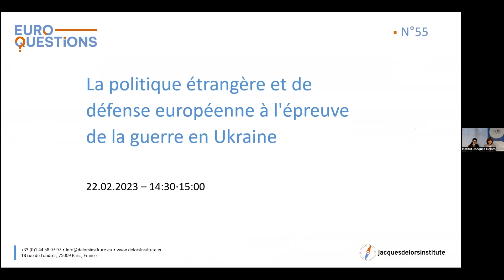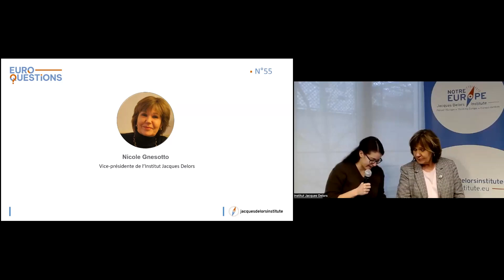Euroquestions #55 | Politique étrangère et de défense européenne à l'épreuve de la guerre en Ukraine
Un an après l’invasion de l’Ukraine par la Russie, l’Union européenne et ses pays membres voient leur système de défense et de politique étrangère bouleversé. Si le rôle de l’OTAN s’est réaffirmé en quelques jours, la politique de sécurité et de défense de l'UE reste floue. Faut-il enterrer la défense européenne alors que l'OTAN est plus que jamais plébiscitée ? Comment repenser une stratégie commune à 27 alors que la guerre se trouve à nos frontières ? Quid de la boussole stratégique à l’épreuve de la réalité ? Quand est-il des enjeux méditerranéens et du voisinage sud de l’Europe ? Une Europe géopolitique, prisée par von der Leyen au début de son mandat, est-elle en train de se consolider ?

Nous avons le plaisir d’accueillir Nicole Gnesotto, vice-présidente de l’Institut Jacques Delors et spécialiste des questions internationales.